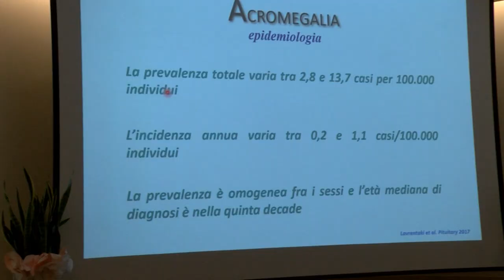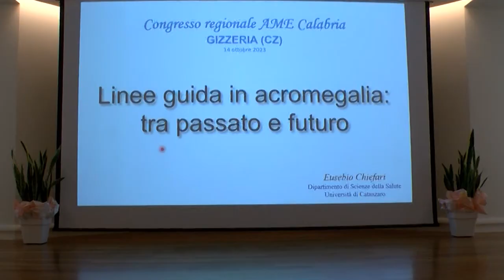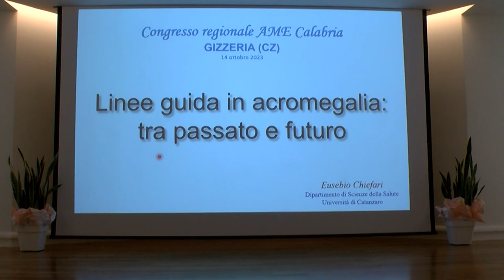Gizzeria (CZ) | Workshop sulle patologie tiroidee ed ipofisarie tenuto dall’Ame.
Si è svolto a Gizzeria un workshop sulle patologie tiroidee ed ipofisarie tenuto dall’Ame, l’Associazione medici endocrinologi, La giornata è stata divisa in cinque sessioni e sono intervenuti diversi specialisti esperti che, grazie alla loro esperienza clinica, hanno gli aggiornamenti scientifici sulle patologie tiroidee e ipofisarie.

INTERVISTATI (in ordine di apparizione):
Dott.ssa Stefania Giuliano, endocrinologa policlinico Germaneto
Prof. Eusebio Chiefari, università Magna Graecia Catanzaro
Prof. Gabriele Costante, università Magna Graecia Catanzaro e Bruxelles